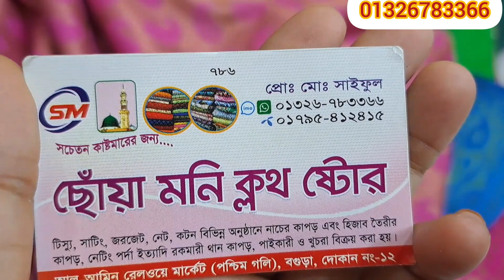৮০ টাকায় পেয়ে যাচ্ছেন আজকের কালেকশন ধামাকা অফার সীমিত সময়ের জন্য 🥰samima akter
৮০ টাকায় পেয়ে যাচ্ছেন আজকের কালেকশন ধামাকা অফার সীমিত সময়ের জন্য 🥰samima akter